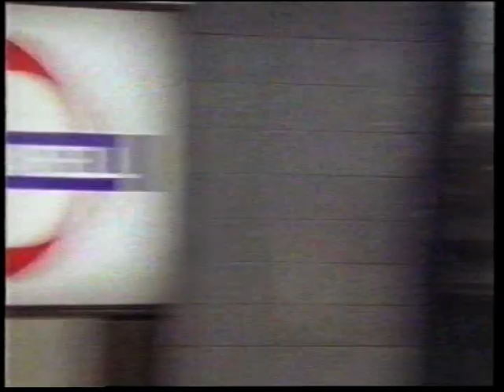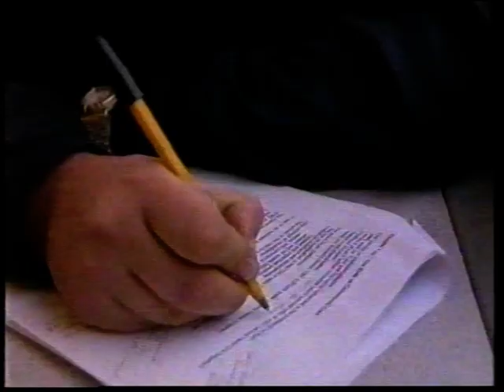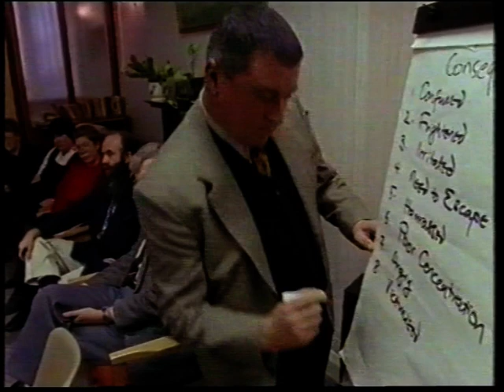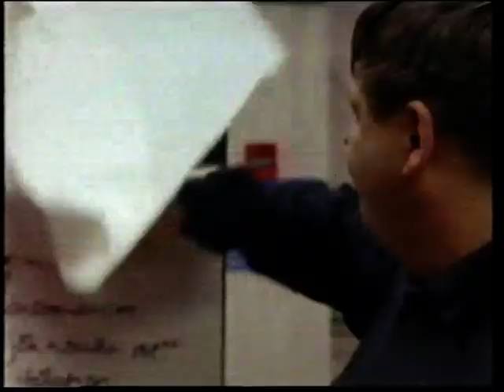Hearing voices. part 1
States of mind. Horizon